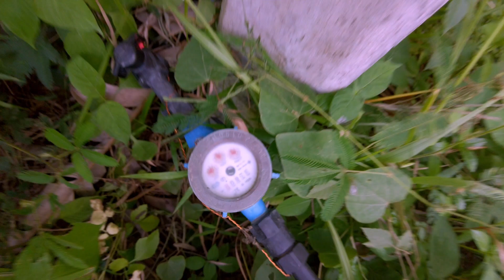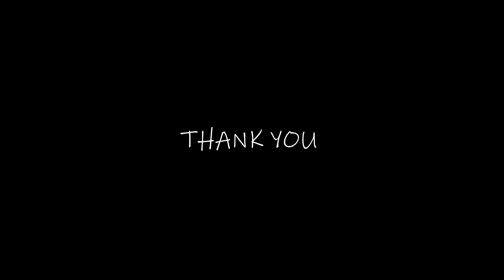Vakabular Vlog #4 (Koh Phangan) | VILLAGE DJ | PRODUCER | THAI LIFE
Привет!
Мой последний релиз на Heinz Music:

⭐ Vakabular - Out Of Time ⭐

Тайм Коды:

00:34 Kao Tom - Традиционный завтрак Тайца
03:23 Дзен Мостик
04:28 Crystal Day
06:10 Водопроводчик Пришел
08:33 Суббота - Коллапс На Крыше
10:23 Буся
10:35 Послесловие
11:31 PS

Track ID: Twentin Quarantino & Vakabular - Skills (Unreleased)